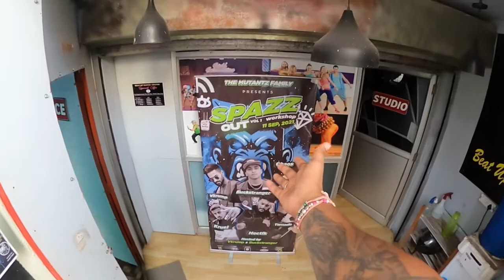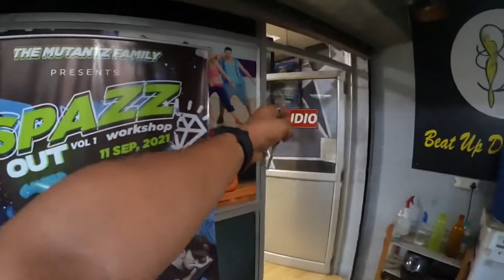Dance workshop ki taiyari 🔥 Day in life of dancer - karan Nath vlog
Dance event ki taiyari 🔥 Day in life of dancer - karan Nath vlog

Edited by me on my phone Vn player app